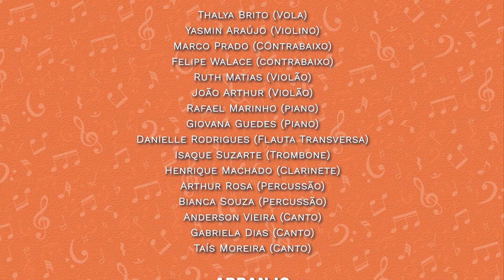Música - Que País é esse? - Versão Orquestra de Câmara da Rocinha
Já pensou em fazer parte da gravação de uma música?
Os alunos da EMR puderam sentir esse gostinho! Os jovens @andersuvs @henriquemachadocompositor @dani.flauta @diasgabss @isaquejm @filhomarko @thallya_brito_da_silva @taismoreiiira @jota_zsul @ruthmatias_, sob a orientação dos professores, fizeram parte da regravação da música “Que País é Esse”, do Legião Urbana, realizada pela Escola de Música.
Com adaptação feita pelo nosso professor Alexandre Luiz
Captação e mixagem de @eusoueuarthur
Gravação e edição de @yurijardilino
Ouça agora a nossa versão!
PraTodosVerem Tela dividida entre vários jovens, cada um tocando um instrumento musical diferente e três deles estão cantando. Todos vestem a camisa da Orquestra de Câmaras da Rocinha.